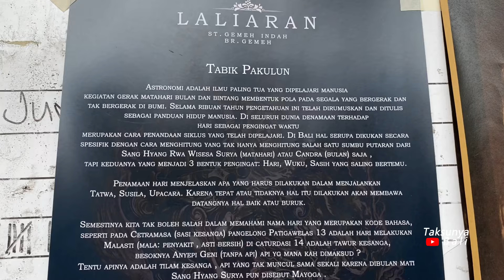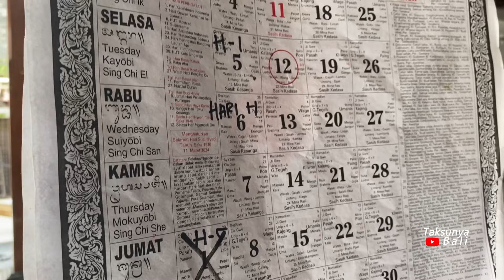H-3 ❗️UPDATE TERKINI OGOH-OGOH BR. GEMEH DENPASAR